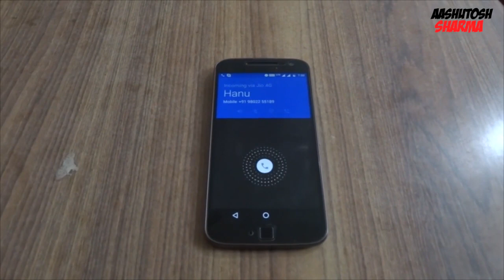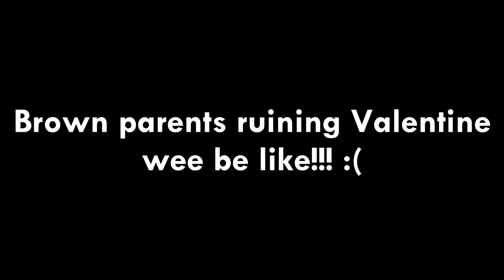Brown Parents On Valentine's Week: Rose Day Chutiyapa | Aashutosh Sharma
DATESHEET AA GAYE HAI READY HO JAOO 😂😂😂

SNAPCHAT ME: @imaashutosh

XOXO. ❤❤❤